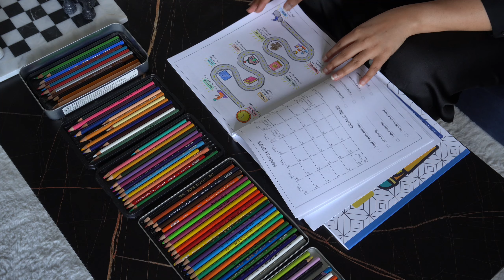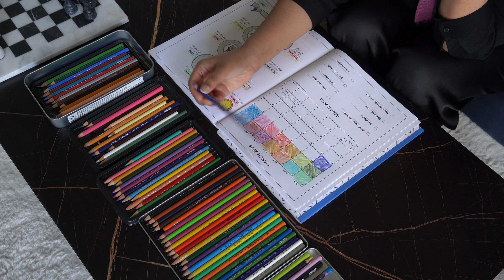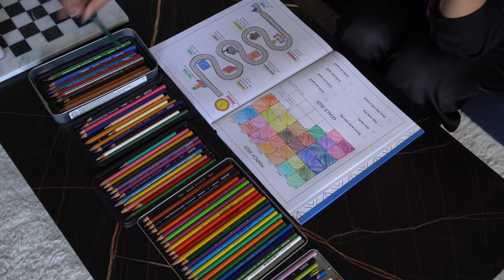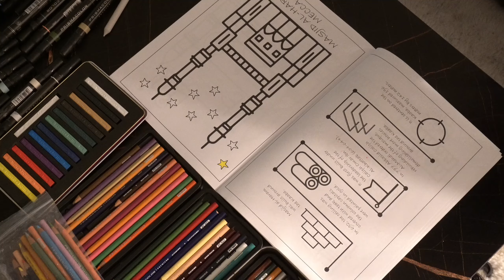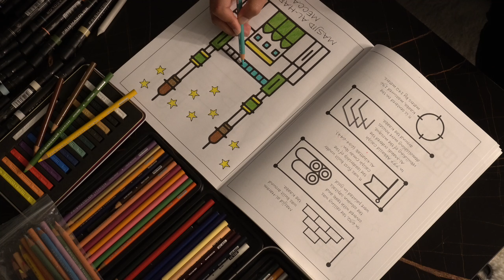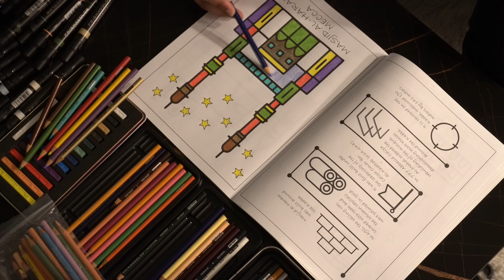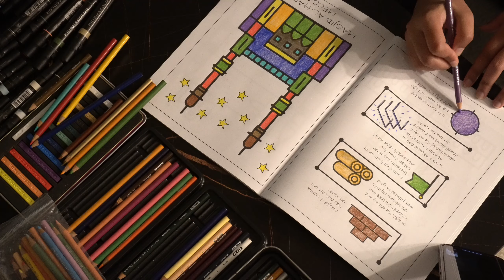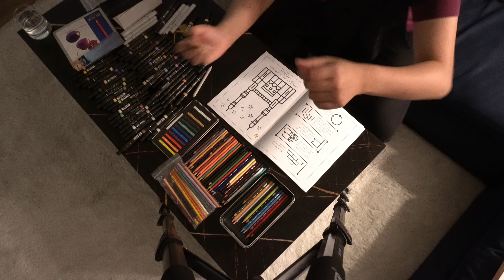Ramadan Coloring Book ASMR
My coloring and activity book is called “My Ramadan and Eid Journey” it is on book on my website.